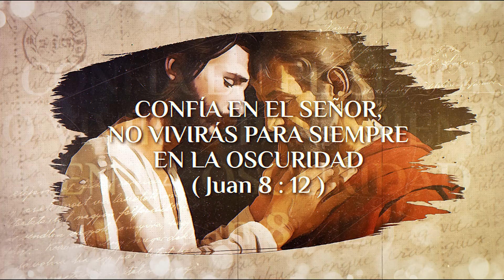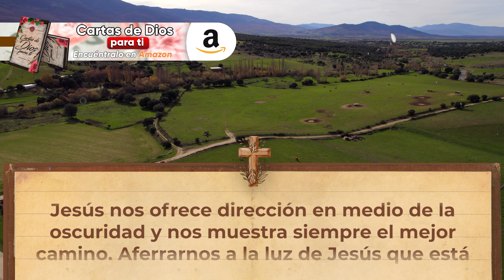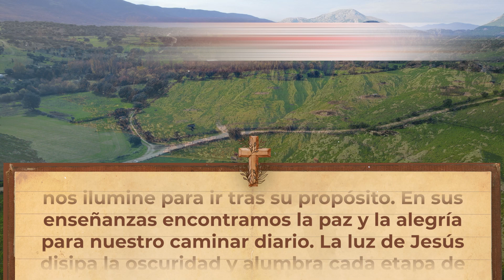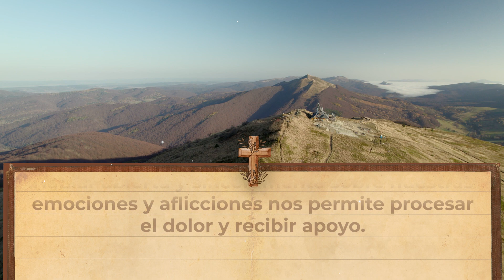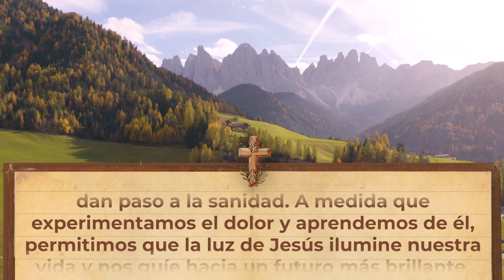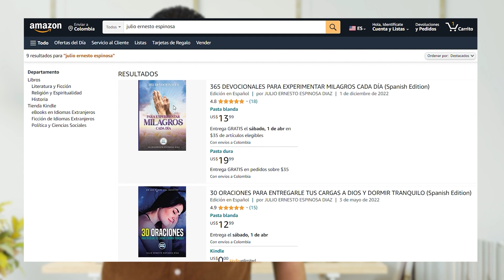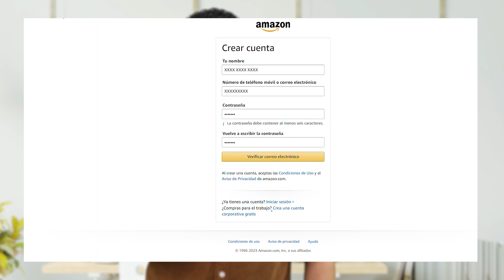Evangelio de Hoy ✝ JUEVES 30 DE MARZO - "CONFÍA en el SEÑOR y no VIVIRÁS en OSCURIDAD" Juan 8:12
EVANGELIO DE HOY ✝️ JUEVES 30 DE MARZO DE 2023
"Confía en el Señor, no vivirás para siempre en la oscuridad" - Juan 8.12

Jesús habló una vez más al pueblo y dijo: “Yo soy la luz del mundo. Si ustedes me siguen, no tendrán que andar más en la oscuridad porque tendrán la luz que lleva a la vida”

En este versículo, Jesús se está dirigiendo a sus discípulos y a la multitud. La metáfora de la "luz del mundo" es una de las declaraciones más conocidas de Jesús sobre su naturaleza y su misión. Aquí, Jesús se identifica como la fuente de verdad y guía espiritual para la humanidad. Simboliza conocimiento, verdad, pureza y vida.

En contraste, la oscuridad representa la ignorancia, pecado y la muerte espiritual; pero también simboliza la adversidad y los días malos que pasamos. Al declararse como la "luz del mundo", Jesús está afirmando su rol como la fuente de salvación para la humanidad. Él está invitando a las personas a seguirlo y al hacerlo, experimentarán la luz de la vida, es decir: no solo la vida eterna, también una íntima relación con Dios y una vida llena de esperanza.

Licencia: Todos los videoclips e imágenes usados en este vídeo están licenciados de forma gratuita con: Envato Elements: vídeos, música, fotos y gráficos de archivo ilimitados con el titulo: EVANGELIO DE HOY ✝️ JUEVES 30 DE MARZO DE 2023 - "Confía en el Señor, no vivirás para siempre en la oscuridad"-Juan 8,12 27/03/2023